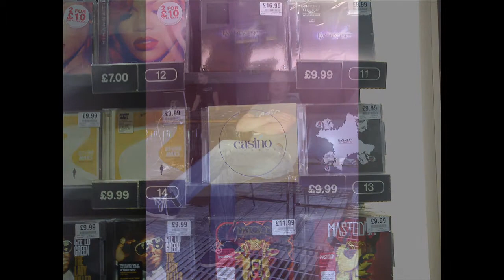No.3 Casino on Blast 106 FM with Chris Barber